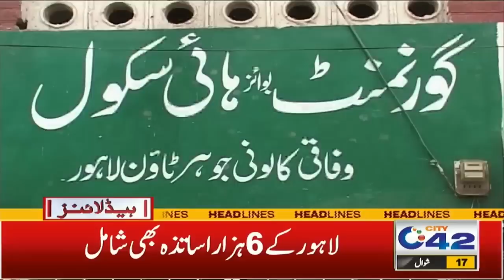Summer Vacations In Schools | Police Action Against Students | 3PM News Headlines | 19 May 2022